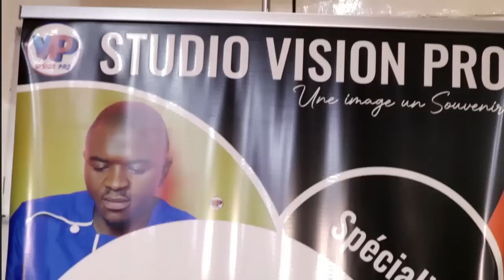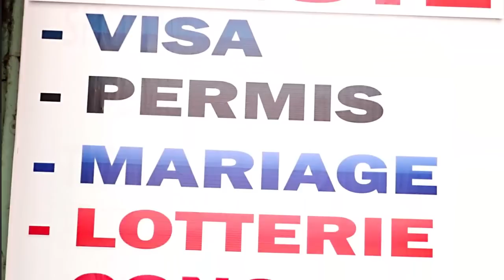WAOUH!!! Je suis sans voix...